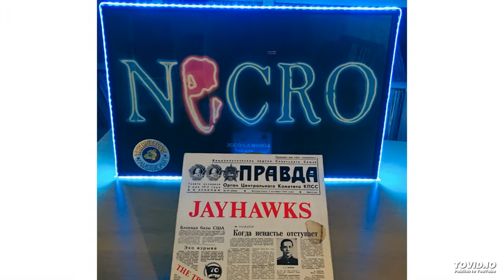Jayhawks - Chery chery lady (12" vinyl)